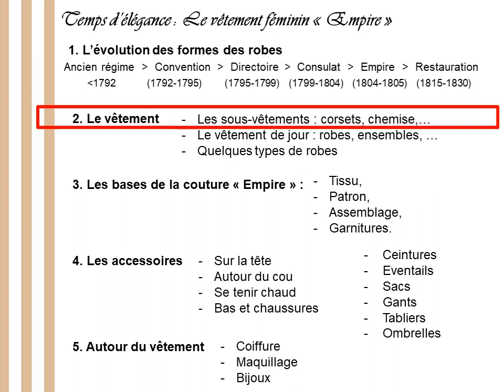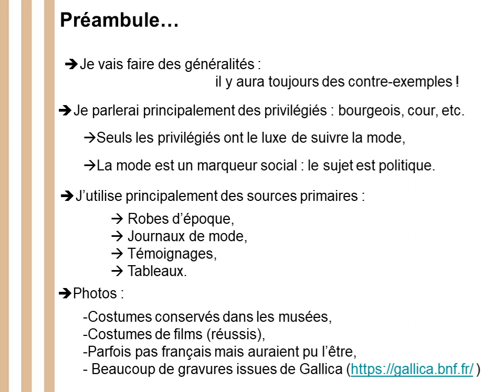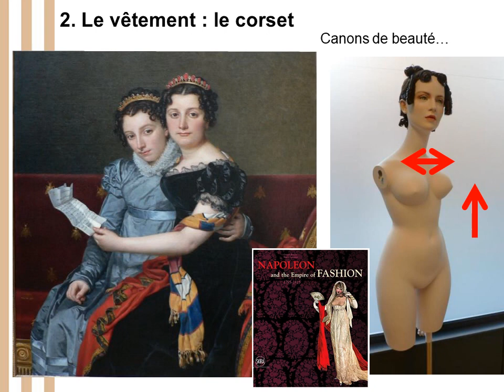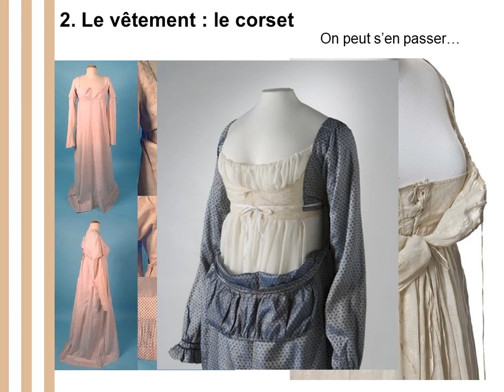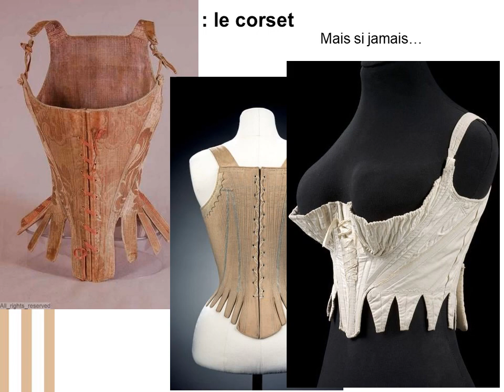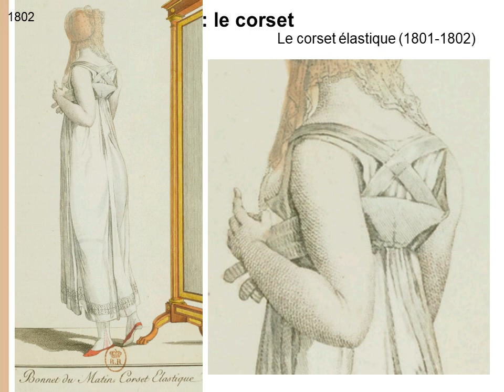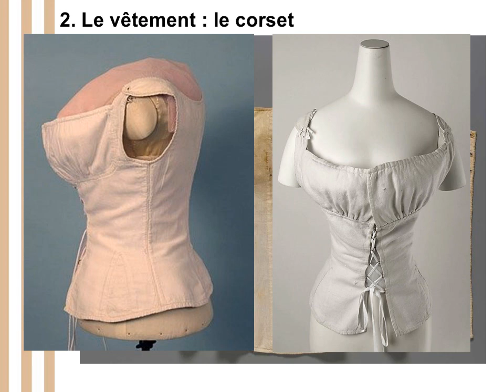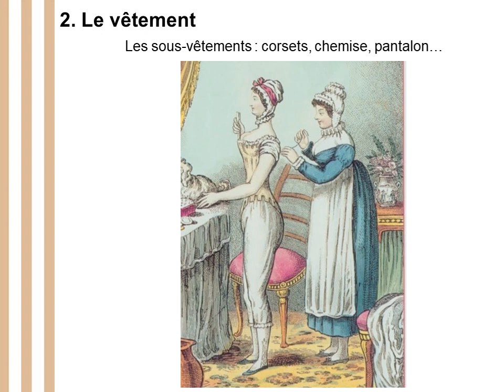Les sous-vêtements Empire (corset... )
Voici la 2e de mes petites vidéos sur la mode féminine sous l'Empire. Parce qu'il est important de penser à ce qui ne se voit pas une fois le costume porté, c'est ce qui donne une tenue de qualité.
NB : La majorité des gravures viennent du une mine d'or !